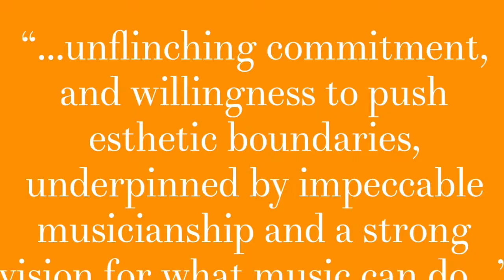Modern Mass Trailer Polycoro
Polycoro Presents- Modern Mass: Solace through Sound
Tuesday May 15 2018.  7:30pm @ Crescent Fort Rouge United Church
Winnipeg, MB
Polycoro premieres Winnipeg's own Neil Weisensel's lush and lyrical new Mass along side beloved favourites from the modern repertoire by Ugis Praulins, Richard Rodeny Bennett and Francis Poulenc. For centuries the Mass has been a recognized and revered sacred musical form. Hear how modern composers beautifully interpret ancient ideas to reflect a changing world.

Meditative movement by the incredible Matt Coppens